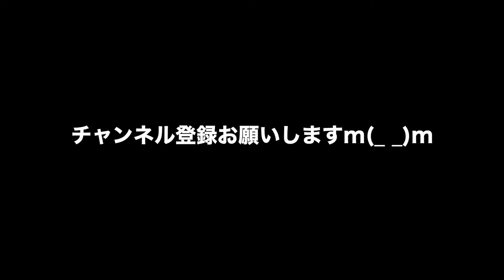動物 癒し 今日は、エサを見つけるのが下手です。